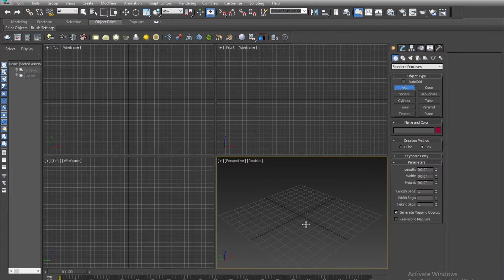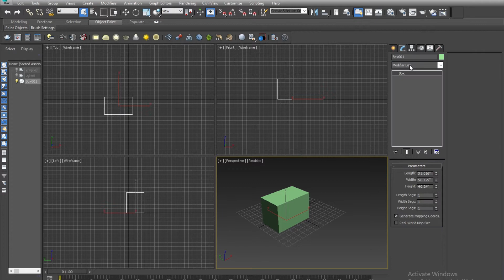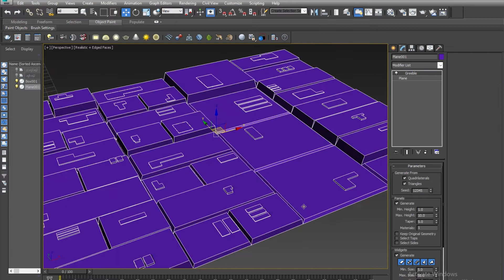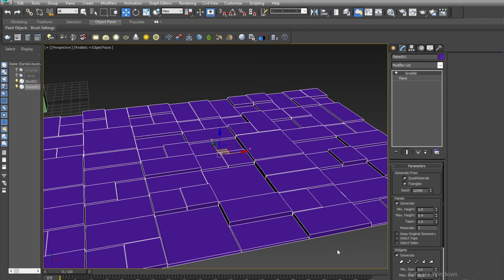Greeble Effect In 3dsmax | tutorial for beginner | Urdu Hindi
Hello guyz! Welcome to 30 tips in 30 days and your are watching Tip25 on artbyrehankhan. And in this Tip We are talking about how use Greeble effect in 3dsmax . I am sure you will find this Video helpful.